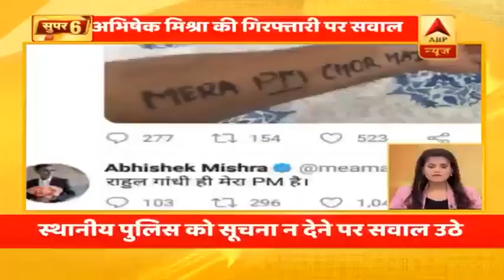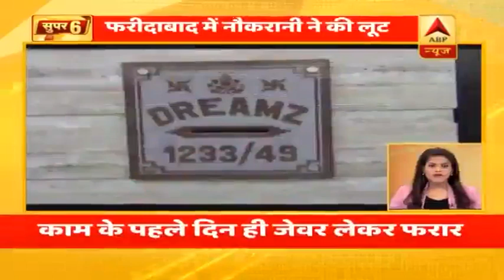सुपर 6: शिवसेना प्रवक्ता संजय राउत ने राहुल गांधी की तारीफ की । देखिए सुबह की बड़ी खबरें 24.01.2019